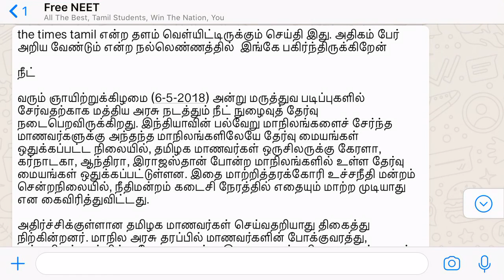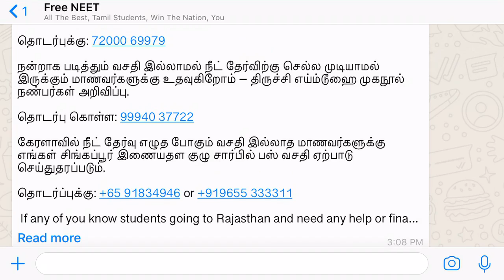முக்கிய தகவல் - தமிழக மாணவர்களுக்கு உதவ முன்வரும் தன்னார்வலர்கள்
the times tamil என்ற தளம் வெள்யிட்டிருக்கும் செய்தி இது. அதிகம் பேர் அறிய வேண்டும் என்ற நல்லெண்ணத்தில்  இங்கே பகிர்ந்திருக்கிறேன்

நீட்

வரும் ஞாயிற்றுக்கிழமை (6-5-2018) அன்று மருத்துவ படிப்புகளில் சேர்வதற்காக மத்திய அரசு நடத்தும் நீட் நுழைவுத் தேர்வு நடைபெறவிருக்கிறது. இந்தியாவின் பல்வேறு மாநிலங்களைச் சேர்ந்த மாணவர்களுக்கு அந்தந்த மாநிலங்களிலேயே தேர்வு மையங்கள் ஒதுக்கப்பட்ட நிலையில், தமிழக மாணவர்கள் ஒருசிலருக்கு கேரளா, கர்நாடகா, ஆந்திரா, இராஜஸ்தான் போன்ற மாநிலங்களில் உள்ள தேர்வு மையங்கள் ஒதுக்கப்பட்டுள்ளன. இதை மாற்றித்தரக்கோரி உச்சநீதி மன்றம் சென்றநிலையில், நீதிமன்றம் கடைசி நேரத்தில் எதையும் மாற்ற முடியாது என கைவிரித்துவிட்டது.

அதிர்ச்சிக்குள்ளான தமிழக மாணவர்கள் செய்வதறியாது திகைத்து நிற்கின்றனர். மாநில அரசு தரப்பில் மாணவர்களின் போக்குவரத்து, தங்குமிடம் உள்ளிட்ட தேவைகளுக்கு இதுவரை எந்தவித நடவடிக்கையும் எடுக்கவில்லை. இந்த நிலையில் தன்னார்வலர்கள் முன்வந்து, வேறு மாநிலங்களில் தேர்வு எழுதச் செல்லும் மாணவர்களுக்கு உதவிக்கரம் நீட்டியுள்ளனர்.

இராஜஸ்தான் செல்ல உதவி!

நீட் தேர்வு எழுத இராஜஸ்தான் செல்ல இருக்கும் தமிழக மாணவர்களுக்கு ஜெய்ப்பூரில் உள்ள இராஜஸ்தான் தமிழ் சங்கம், போக்குவரத்து, உணவு, தங்குமிடம் உள்ளிட்ட தேவையான வசதிகளை செய்து தர முன்வந்துள்ளது.

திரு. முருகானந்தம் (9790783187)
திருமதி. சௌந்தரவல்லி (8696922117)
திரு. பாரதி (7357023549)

நீட் தேர்வு எழுதுவதற்காக வெளி மாநில மையங்களுக்கு செல்ல முடியாமல் தவிக்கும் மாணவர்கள் உதவ முன்வந்துள்ளார் தாம்பரத்தைச் சேர்ந்த தன்னார்வலர் பிரபு காந்தி

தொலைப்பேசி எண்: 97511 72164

நீட் தேர்வுக்காக வெளி மாநில மையத்துக்கு செல்லும் தமிழக மாணவர்களுக்கு ரூ.2 லட்சம் வரை உதவுவதாக தெரிவித்துள்ளார் சேலம் நன்செய் அமைப்பைச் சேர்ந்த தர்மராஜ்.

போக்குவரத்து மற்றும் தங்கும் வசதி ஏற்படுத்தி தருவதாகவும் தெரிவித்துள்ளார்.

நன்றாக படித்தும் வசதி இல்லாமல் நீட் தேர்விற்கு செல்ல முடியாமல் இருக்கும் மாணவர்களுக்கு உதவுகிறோம் – திருச்சி எய்ம்டூஹை முகநூல் நண்பர்கள் அறிவிப்பு.

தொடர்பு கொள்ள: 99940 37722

கேரளாவில் நீட் தேர்வு எழுத போகும் வசதி இல்லாத மாணவர்களுக்கு எங்கள் சிங்கப்பூர் இணையதள குழு சார்பில் பஸ் வசதி ஏற்பாடு செய்துதரப்படும்.

தொடர்ப்புக்கு: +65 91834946 or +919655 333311‬

 If any of you know students going to Rajasthan and need any help or finanical support there pls comment with details will do whatever possible .. a few of us are working on it …

Karthikeya Sivasenapathy
வெளிமாநிலங்களில் தேர்வு எழுதும் நிலைக்குத் தள்ளப்பட்டோர் யார்? எத்தனை பேர்? அவர்கள் சொல்வதும் எதிர்பார்ப்பதும் என்ன? என்பது குறித்து சிறப்பு நேரலையை இன்று முழுவதும் ஒளிபரப்புகிறது நியூஸ்18 தமிழ்நாடு தொலைக்காட்சி.
பாதிக்கப்பட்டோர்  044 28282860 என்ற எண்ணில் தொடர்புகொண்டு பேசலாம்.